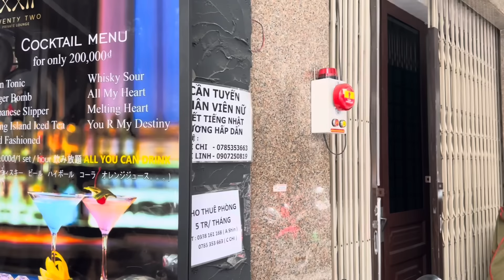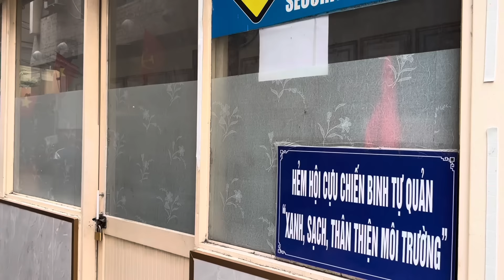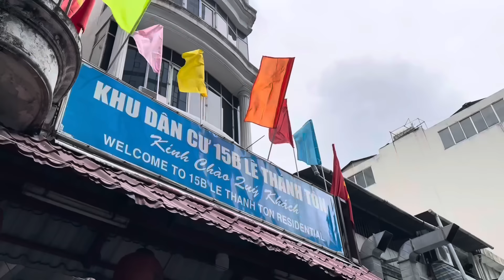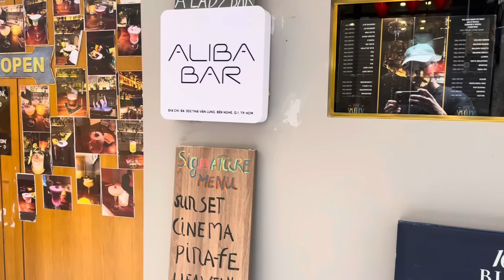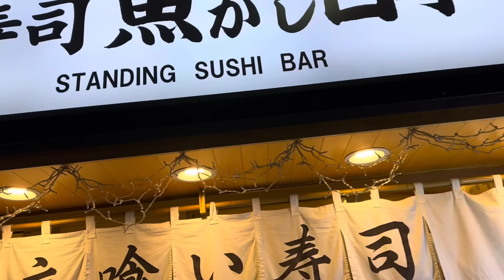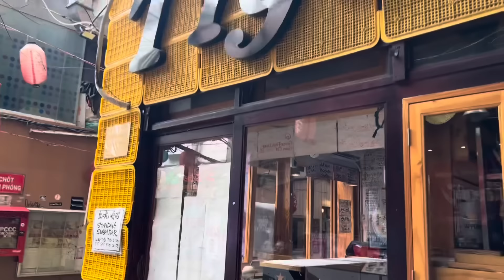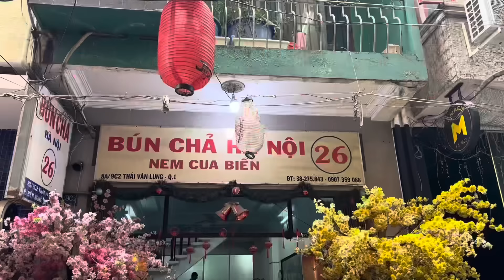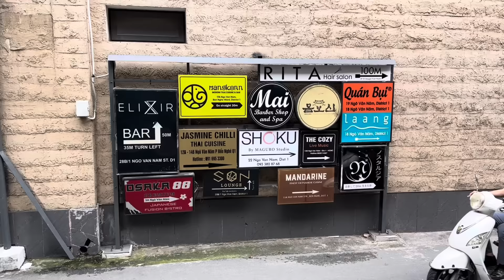Why CHINA MAC Got Pressed in Vietnam 🇻🇳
Visiting Japantown in Ho Chi Minh City for the first time and alone, American Youtuber, China Mac didn’t know the culture here. For Vietnamese people, it’s all about personal brand, and saving face. Tourists and expats visiting Vietnam has to get accustomed.

Some rules in Saigon such as no filming is not clearly written. The locals dictate the norm in this case. But it could’ve been worse. Let’s discuss what happened to China Mac
TV

tt: ​⁠​⁠DarrenWalkingBy
fb: Darren Walking By
pp: @canvn